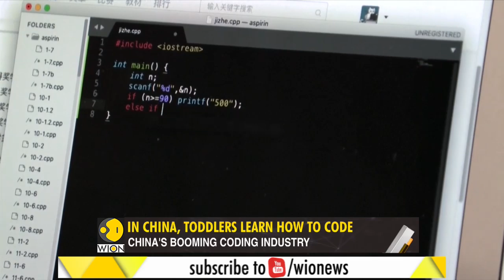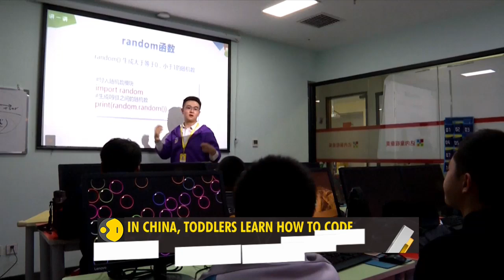Gravitas: In China, toddlers learn how to code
Inside China's Booming Coding Industry